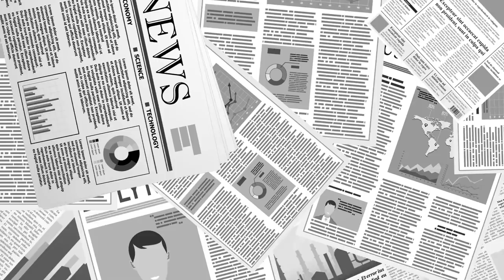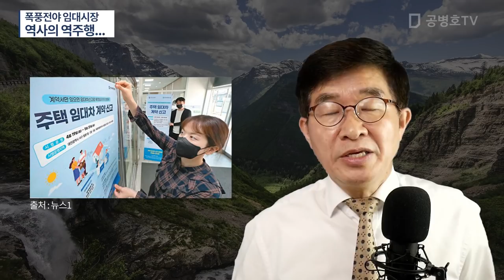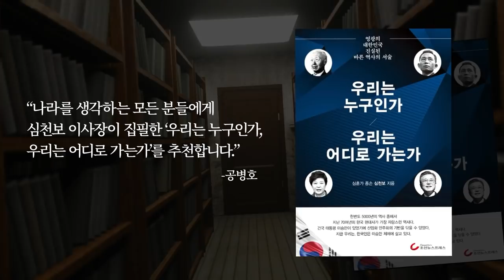폭풍전야 임대시장 / 역사의 역주행... [공병호TV]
Bitcoin : 3MTW849AkP2ftLeSK2teZHMmzLu7Z83s9U